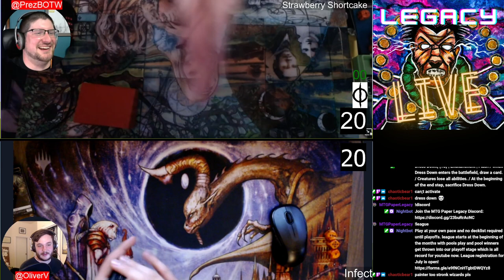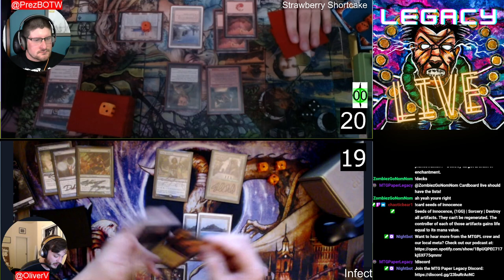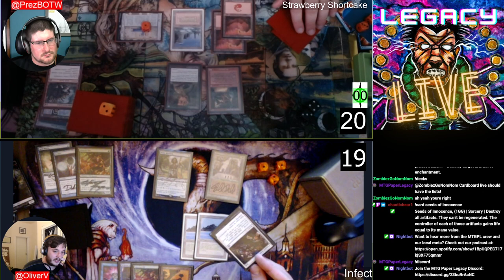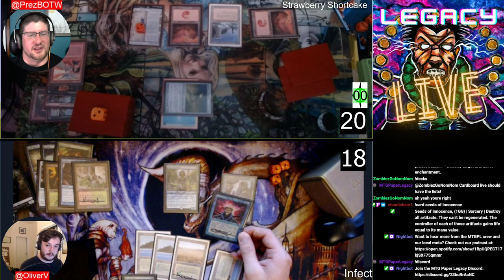MTGPL Legacy Live! 6/29/21 - Strawberry Shortcake vs Infect